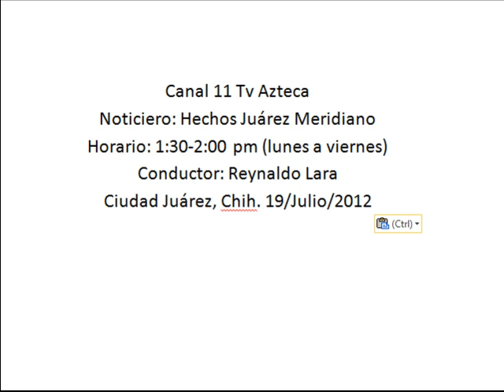Inegi e Instituto Nacional de la Mujer dan a conocer resultados de estudio realizado en el 2011